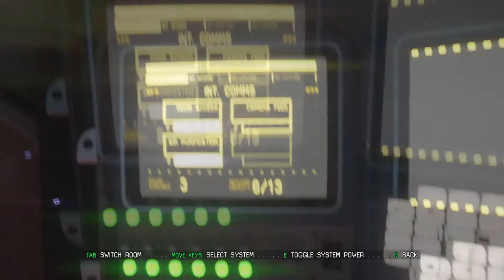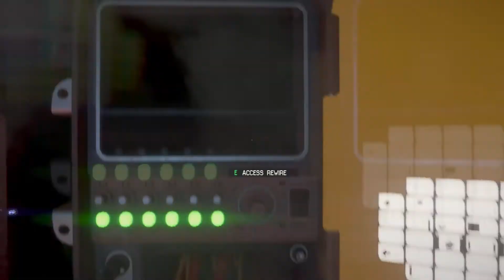Alien Isolation (Chaioth shits himself)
Το ανακοινώσαμε εδω και καιρο.. μεχρι και teaser βγαλαμε..
Το Alien Isolation κατεχει εξεχουσα θεση αναμεσα στα horror survival μιας και δεν αρκει να παρεις ενα οπλο και να γαζωνεις οτι περναει απο μπροστα σου.. γιατι πολυ απλα ΔΕΝ ΜΠΟΡΕΙΣ!

Παρτε μια γευση απο το game και του τι θα αντιμετωπισετε αν  επιλεξετε να το δοκιμασετε..